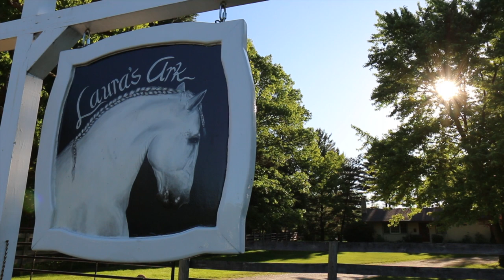Laura's Ark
Private Horse Boarding in Barrington Hills, IL